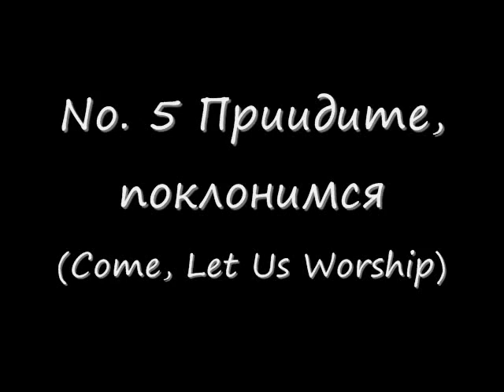Rachmaninoff Opus 31 No. 5 Priidite Poklonimsya (Come, Let Us Worship)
Performed by the 2012 GMEA All-State Senior Mixed Choir that I had the honor to perform with on February 25, 2012. Conducted by Brad Holmes. This piece and Himne were definitely my two favorites. As far as the notes and pitches are concerned this piece was not all too difficult, what was difficult was trying to capture that essence of the overwhelming reverence for God that Russian singers give to their music when they sing. I think the end result was amazing and I hope all of y'all out there listening think the same.

Lyrics

Russian (with English characters for pronunciation)
Diakon: Premudrost, prosti.
Lik: Priidite, poklonimsia, i pripadem ko Hristu.
Spaso nas, Sine Bozhiy,
voskresiy iz mertvih,
poyushchiya Ti: Alliluya, alliluya, alliluya.

English
Deaon: Wisdom, let us be attentive!
Choir: Come, let us worship, and fall down before Christ!
[Save us] O Son of God,
who art risen from the dead,
save us, who sing to Thee: Alleluia, alleluia, alleluia.